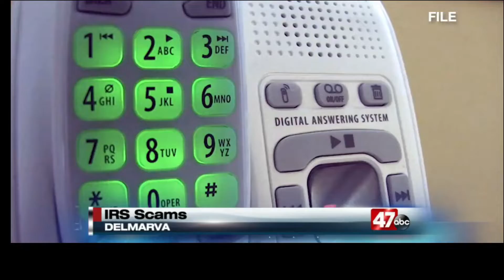UHY's Mark Welsh shares tips to avoid tax season scams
Mark Welsh, managing director at UHY's newest office in Salisbury, MD sat down with 47 ABC to discuss emerging tax-related scams to look out for this tax season.